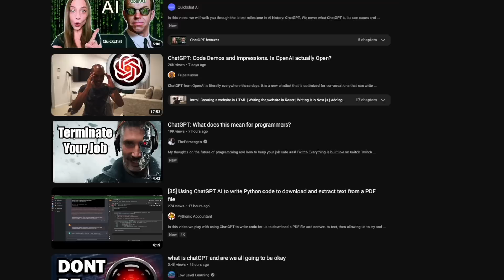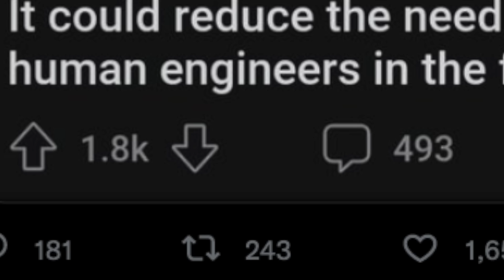DON'T learn how to code!! ChatGPT WILL take EVERYONE'S job 😱